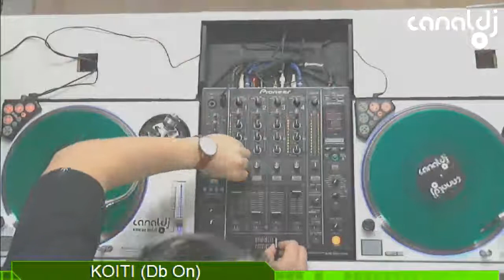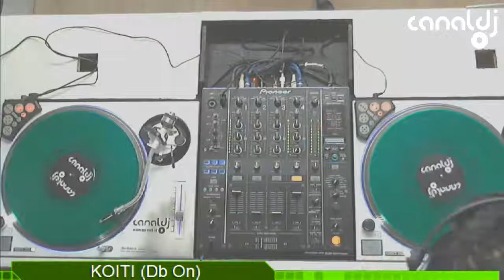DJ KOITI - Drum'n'Bass - Programa DB-ON - 27.07.2016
Set do DJ KOITI, gravado e transmitido ao vivo no Canal DJ em 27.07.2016